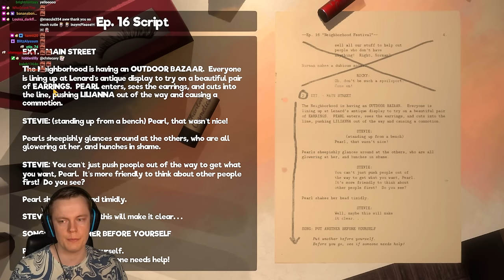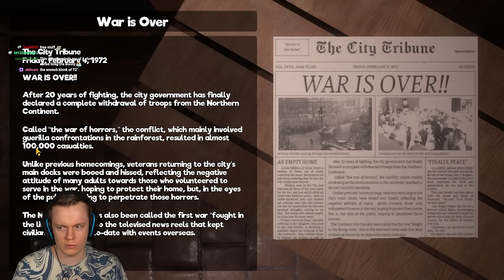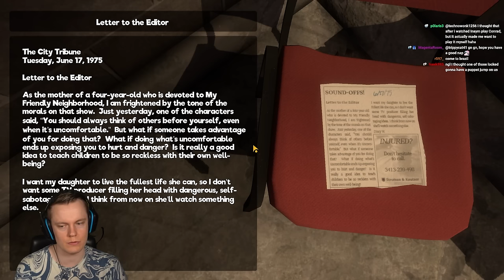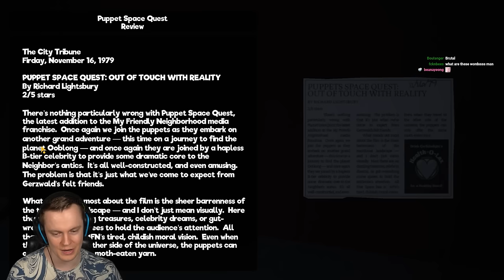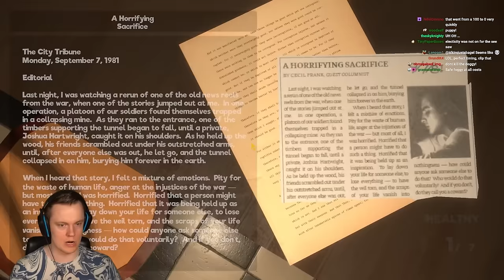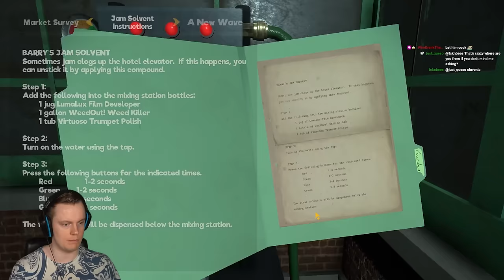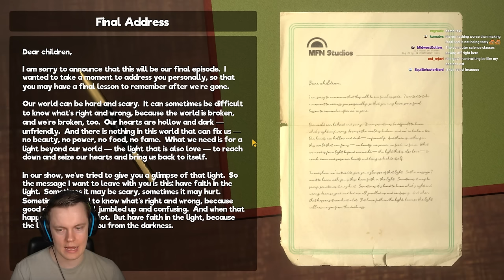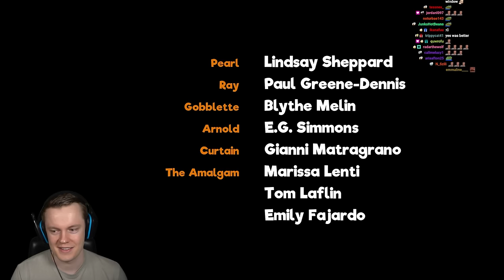They FINALLY Made a Good Mascot Horror Game - My Friendly Neighborhood - FULL GAME - ALL ENDINGS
Welcome to My Friendly Neighborhood! This is an AMAZING game that exceeded even my already high expectations. It's so rare to see a good mascot horror game but HERE IT IS! ENJOY!